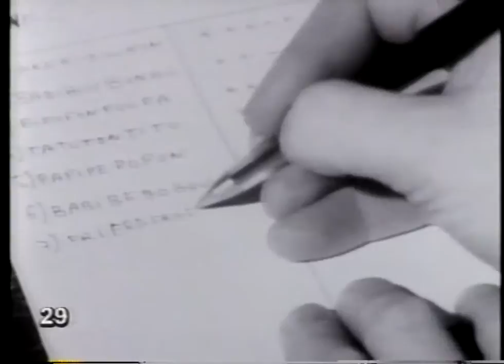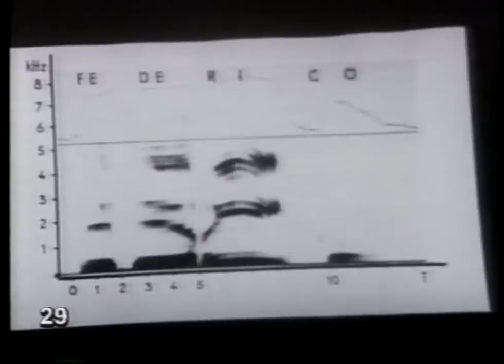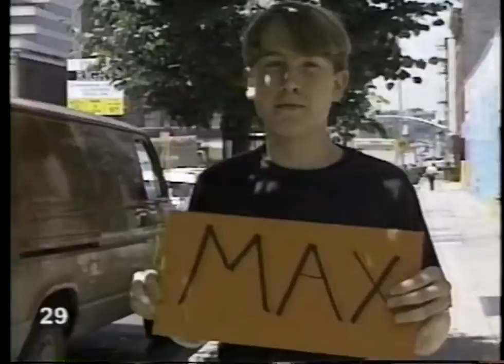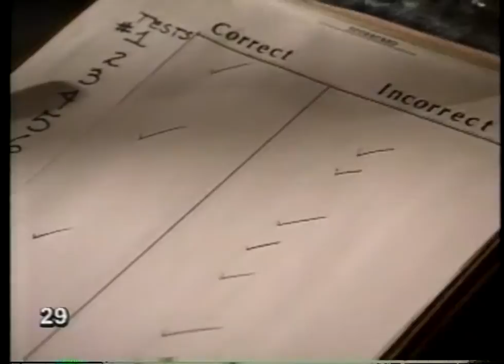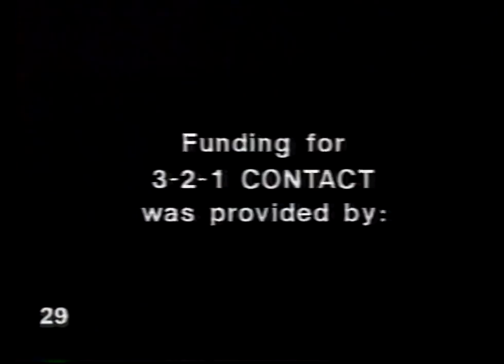3-2-1 Contact #29 - How do you know - Experiment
3-2-1 Contact #29 - How do you know - Experiment. Great children's science video series from PBS.